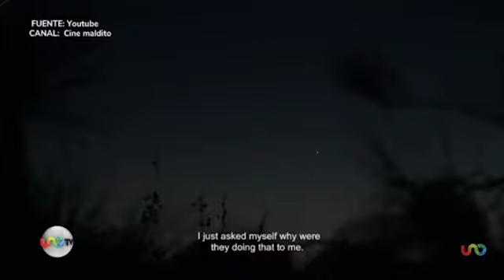José Cárdenas en Uno Tv con Lucero Solorzano